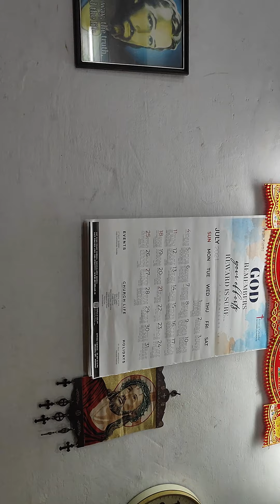Prayer by Dr Jerry Pushpa Massey